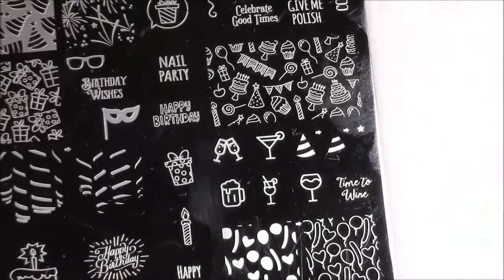UBERCHIC BEAUTY PARTY TIME